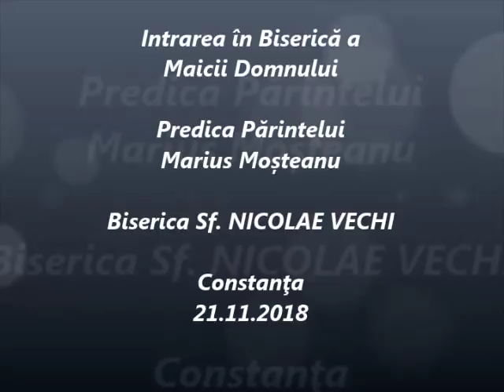Intrarea în Biserică a Maicii Domnului - Predica Părintelui Marius Moşteanu - 21.11.2018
Intrarea în Biserică a Maicii Domnului - Predica Părintelui Marius Moşteanu de la Biserica Sf. Nicolae Vechi din Constanţa - 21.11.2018